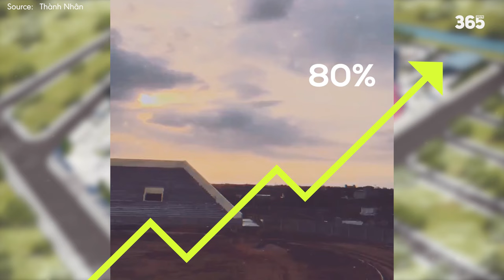BẠC LIÊU SẮP CÓ SÂN VẬN ĐỘNG MỚI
►Ủng hộ cho team:
►Nguồn/ Special thanks to: